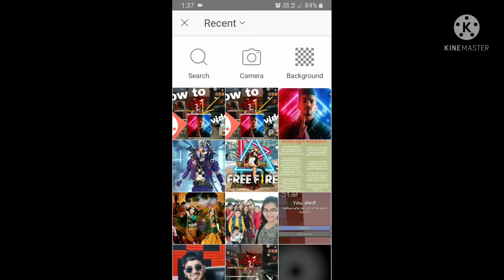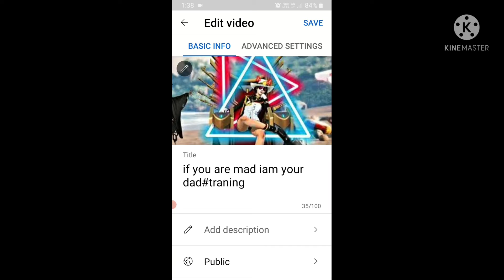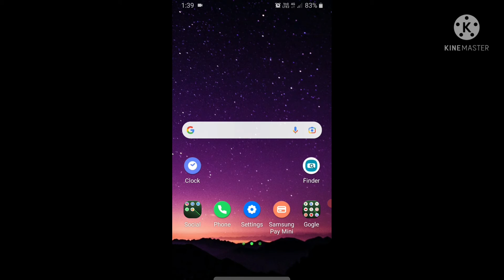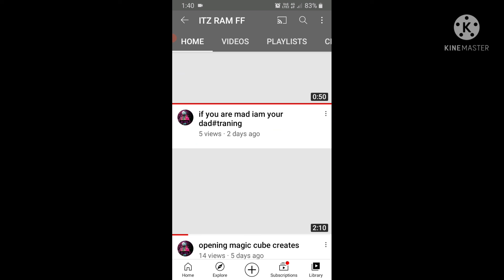how to set thumbnail